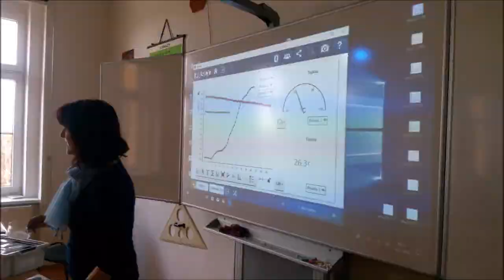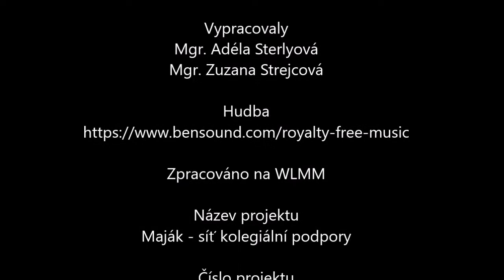Představení sad Pasco a iTriangle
Představení sady Pasco a iTriangle pedagogům. První pokusy - měření teploty, elektromagnetická indukce, sestavení dynama.